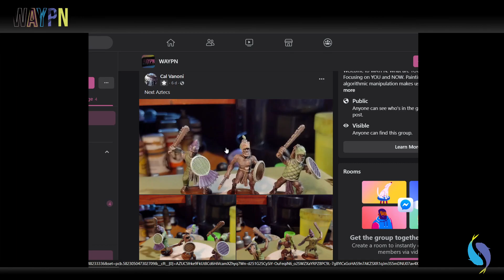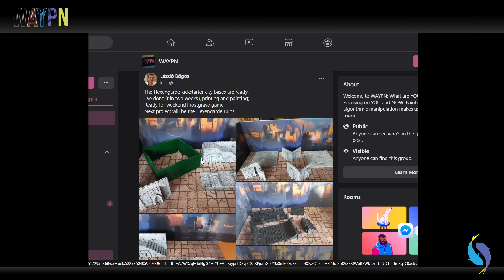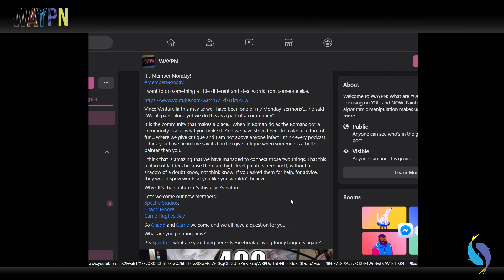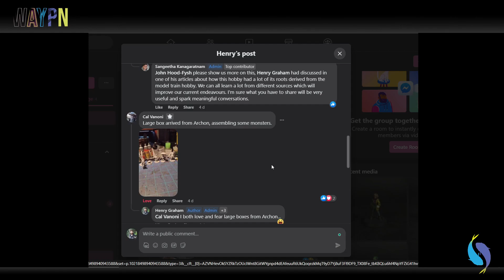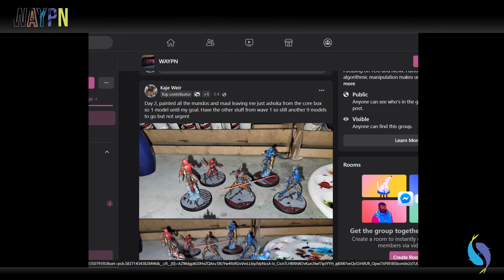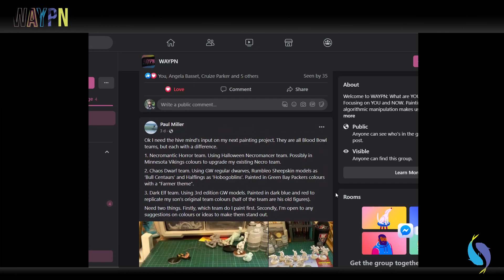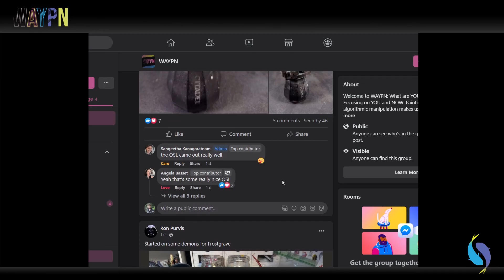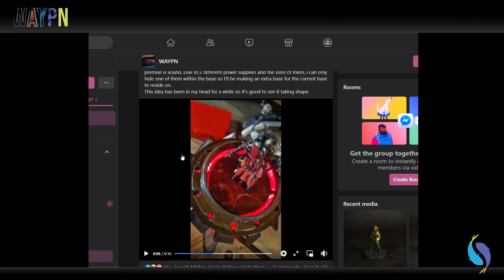25 Weekly Review 03 09 Jun 2023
Do you want your stuff reviewed come and join us at
The WAYPN Facebook group

That's where we get these works in progress.

It's by White Bat Audio